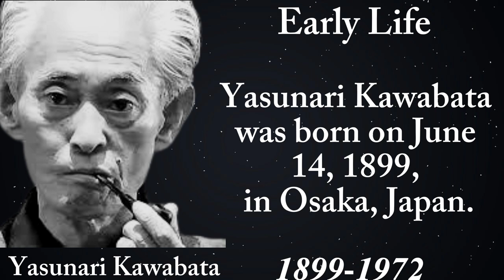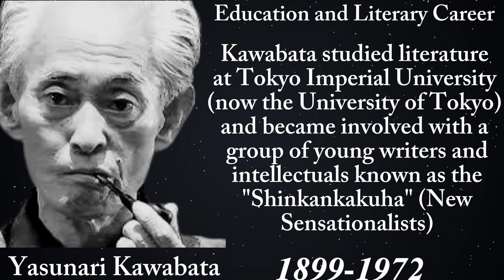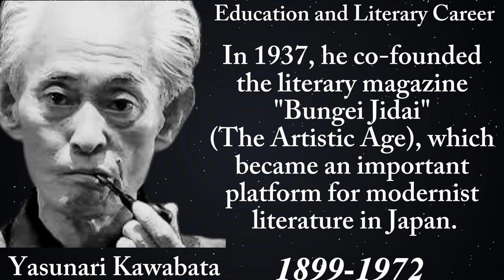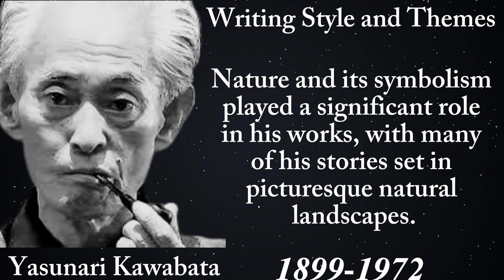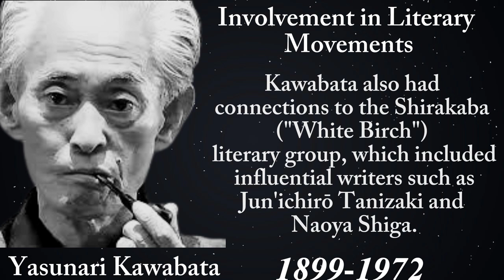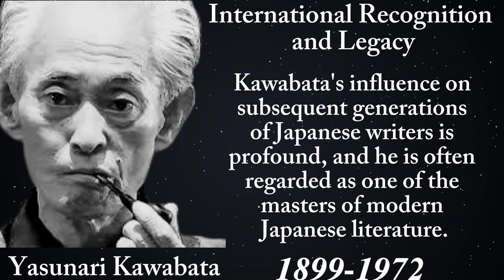Yasunari Kawabata: Embracing Love, Beauty, and the Timeless Threads of Tradition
Yasunari Kawabata, one of Japan's most celebrated authors, was born on June 11, 1899, in Osaka. Renowned for his delicate and lyrical writing style, Kawabata's works often explore themes of beauty, loss, and the transient nature of human existence.

Kawabata's most famous novel, "Snow Country," published in 1937, established him as a literary icon. Set in the snowy landscape of a rural hot spring town, the story beautifully captures the emotional complexities of a love affair between a wealthy Tokyo dilettante and a geisha. The novel's exquisite prose and introspective characters have made it a classic of modern Japanese literature.

Another notable work by Kawabata is "The Old Capital" (1962), which delves into the world of Kyoto's traditional weaving industry. Through the tale of a young woman torn between the modern and traditional ways of life, Kawabata paints a vivid picture of the city's cultural heritage and the tension between past and present.

In 1968, Yasunari Kawabata became the first Japanese author to receive the Nobel Prize in Literature, honoring his outstanding contributions to the art of the novel. His deep understanding of human emotions, coupled with his ability to evoke a sense of melancholy and longing, continues to resonate with readers around the world.

Yasunari Kawabata's works offer a captivating exploration of the human condition, showcasing his mastery of language and his profound insight into the complexities of human relationships. Whether it's his poignant tales of love and loss or his evocative descriptions of Japan's changing society, Kawabata's writing leaves a lasting impression on those who delve into his literary world.